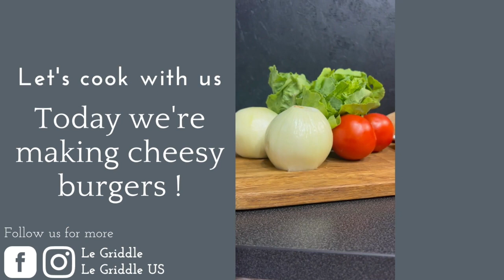Le Griddle - Cheeseburgers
Learn to make the perfect cheesy burgers on the Le Griddle!